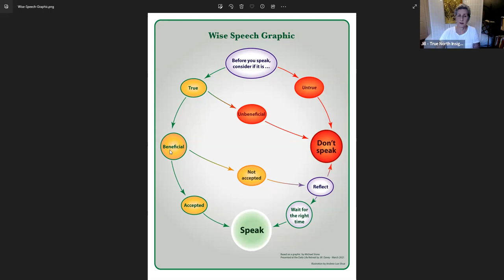Truthfulness as a Mirror with Jill Davey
An exploration of truthfulness and wise speech with a 23 minute meditation on the truthfulness of noting-style meditation.